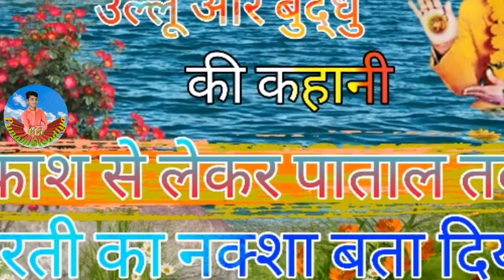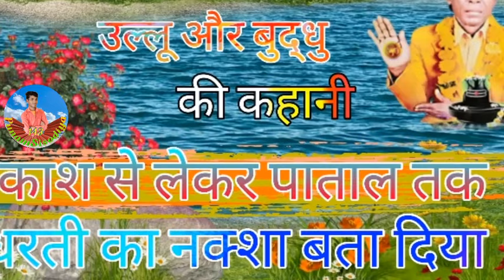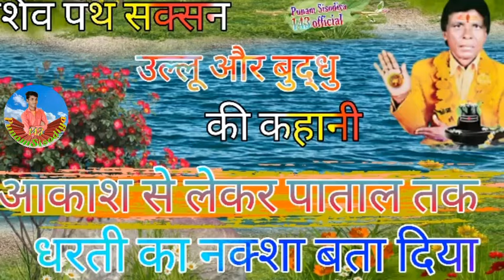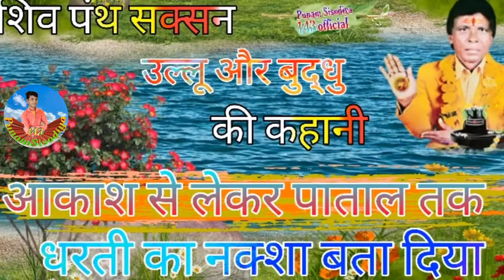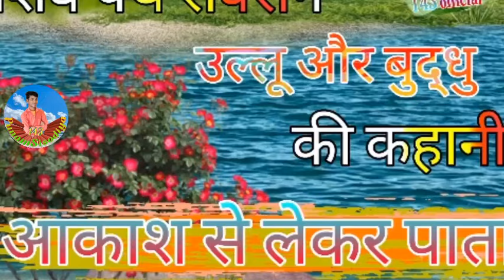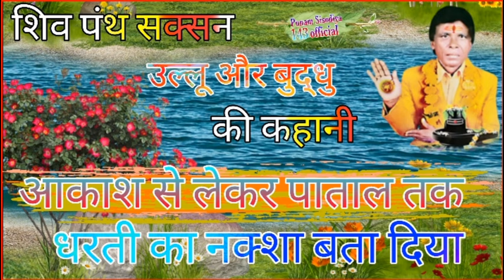आकाश से लेकर पाताल तक धरती का नक्शा बता दिया//उल्लू और बुद्धु की कहानी आदिवासी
उल्लू और बुद्धु आदिवासी कहानी

शिव पंथ सत्संग